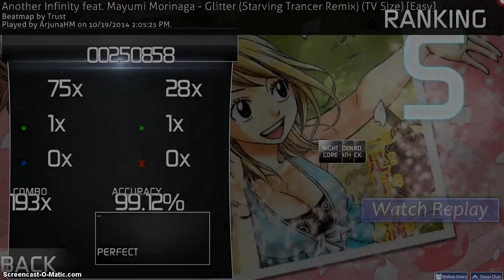another infinity feat mayumi morinaga glitter | OSU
To more videos (y)

T
H
A
N
K
S

F
O
R

W
A
T
C
H
I
N
G